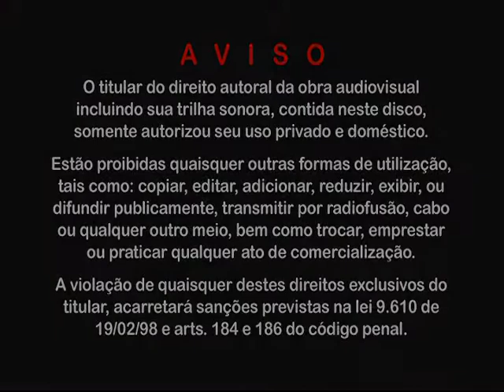CantaroGravadora ( Shalon Addonay )